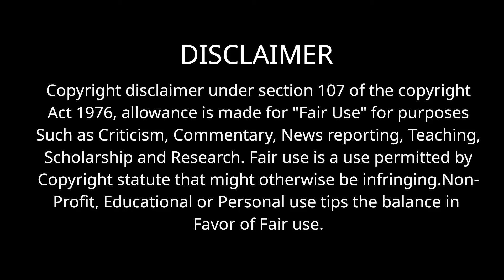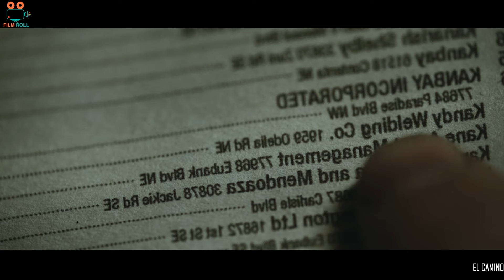ஒரு சகாப்தத்தின் முடிவு போதைபொருள் அரசனின் இறுதி பாகம்| film roll | tamil explain | tamil dubbed